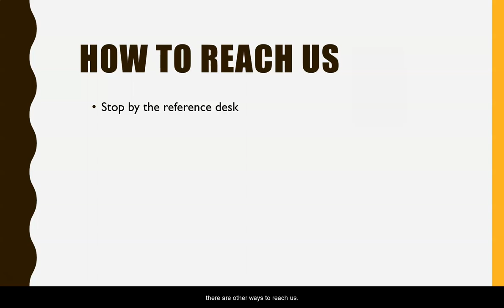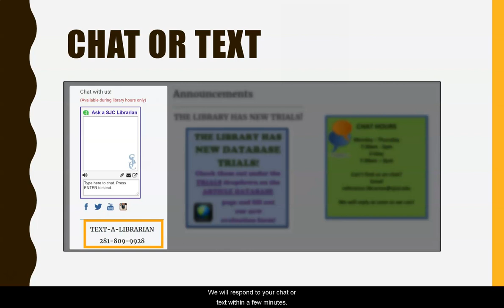Contact a San Jac Librarian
This video shows the different ways to contact a librarian to get assistance.